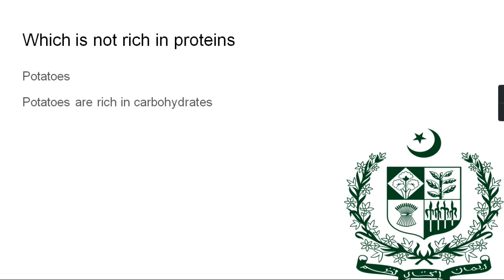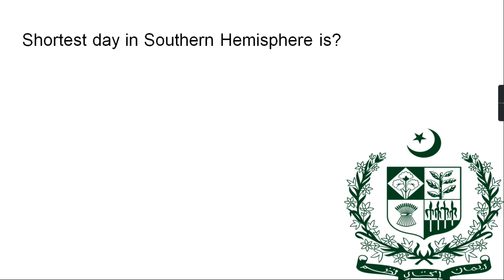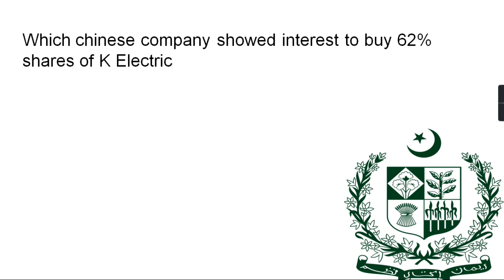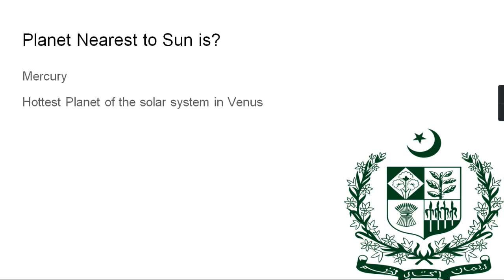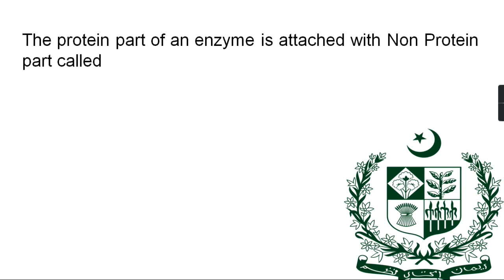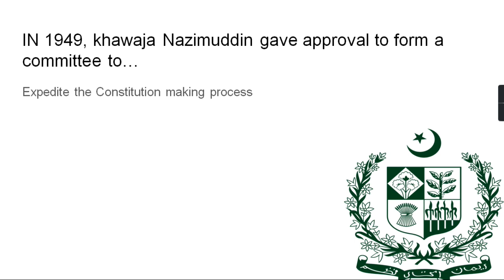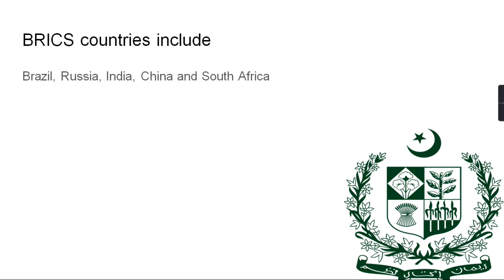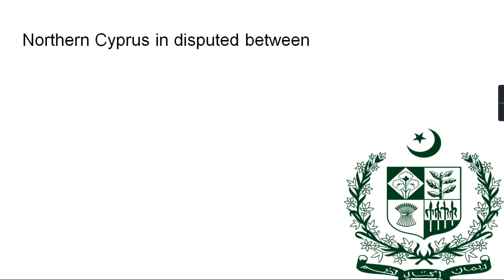Ministry of Defense Assistant Director | How To Prepare For MoD Assistant Director | MCQS HUB Part 2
In this Video I Am Gonna Tell You Past paper of Ministry of defense MCQS